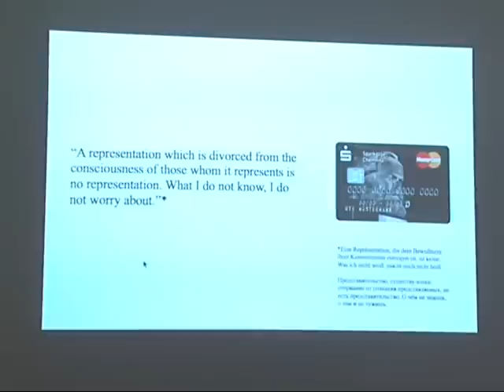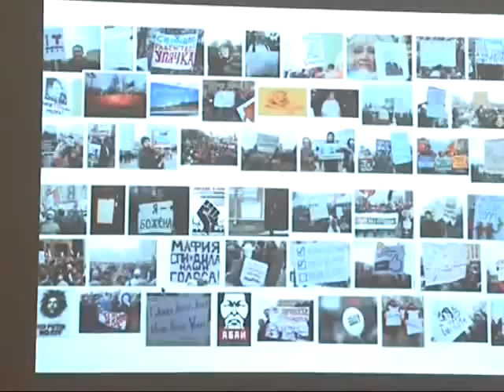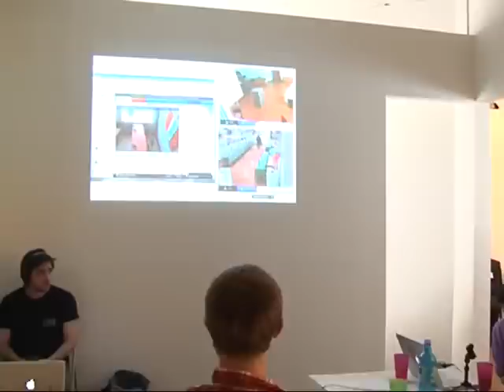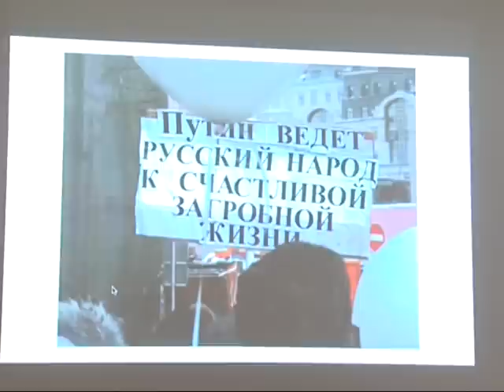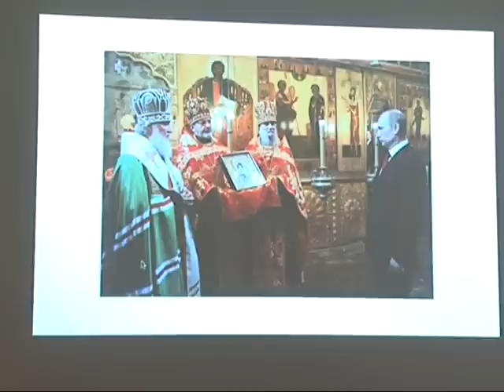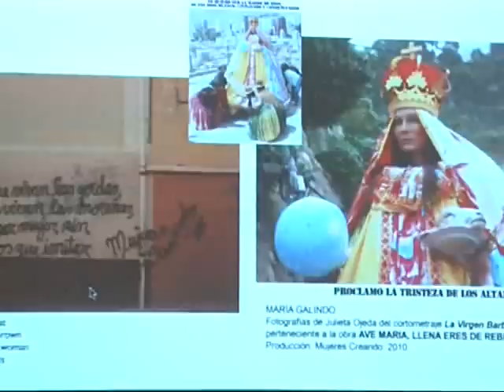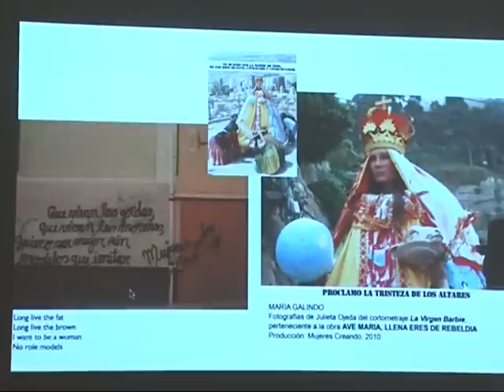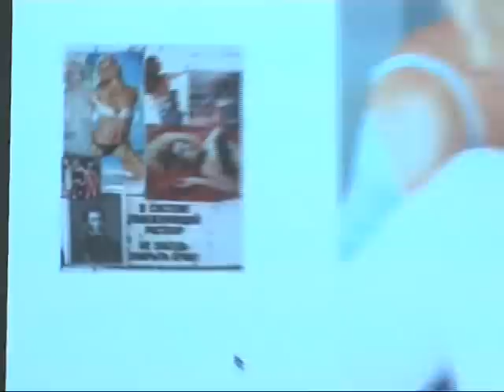David Riff — Putting the Miss back in Representation. Representation, Consciousness, and Pussy Riot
Лекция Давида Риффа. В рамках проекта группы e-flux «Time/Food» в Stella Art Foundation

Part of Time/Food project by e-flux at the Stella Art Foundation